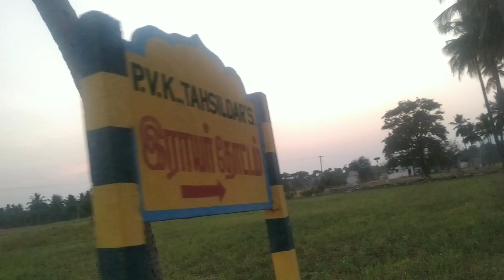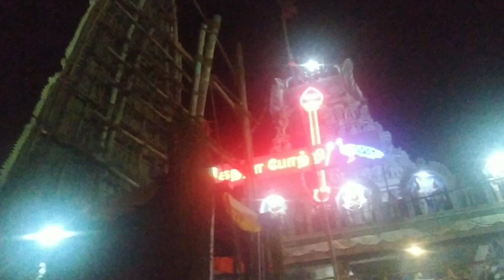மனம் மகிழ்ச்சியுடன் காளிப்பட்டி தேர் திருவிழா||SANKAGIRI NAATHI NANGAI'S @Sankagiri Naathi Nangais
Hello viewers,
This video is about our visit to Kalippatti kandaswamy temple which was very heart filled with such joy and happiness

We explore many shops and enjoyed having cravings with our naathi and nangai's☺️

Do watch and enjoy this video

   SANKAGIRI NAATHI NANGAI'S